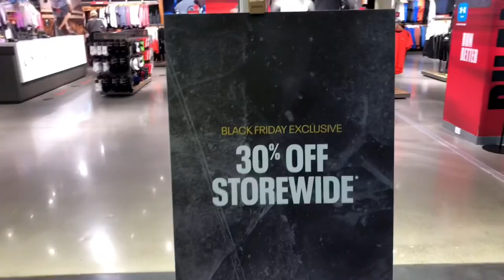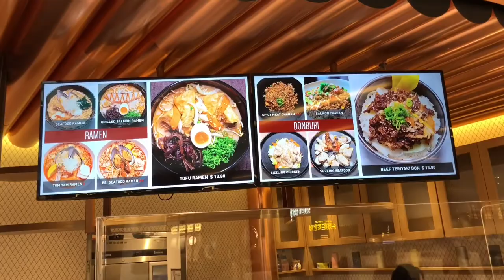Under Armour Summer Collection | Footwear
Hello everyone!
Check out to see what we bought at under armour! It’s nice to go shopping, especially when they have a massive sale which can save lots of money. As well as lots of choices to pick from, from that mostly all shops offer massive sales especially during Christmas season which is good for all the consumers.

SALAMAT SA SUPPORTA 🥰

Song: Background Music for Christmas and Holiday Video ( No Copyright)
Baby Cathy

Intro
Song: Deck the Halls - Jingle Punks